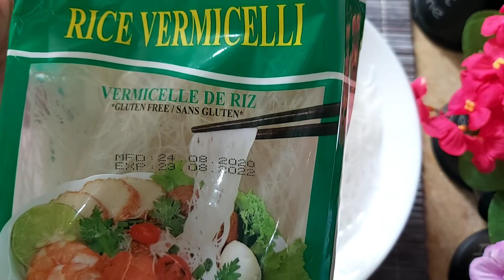ورق_الرز_بحشوات_لذيذه_سوشي|japanese_sushi_dumplimg#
Shein,unboxing,sheglam,Review,makeup,
Diy,Art,Food,Coffee,Fondon,Candles,Macrame,vlog,decor,stacy
مكرمية,طبخ,اعادة,تدوير,ابداع,تنظيم,ديكور,العاب,اطفال